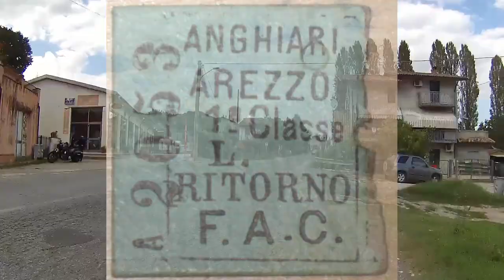SpianaBike #4 - Da Fossato di Vico ad Arezzo in bici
SpianaBike 4
Viaggio in bici seguendo il tracciato della vecchia "Ferrovia dell'Appennino Centrale" (FAC) che collegava Arezzo con Fossato di Vico